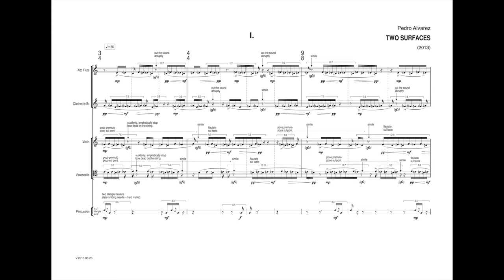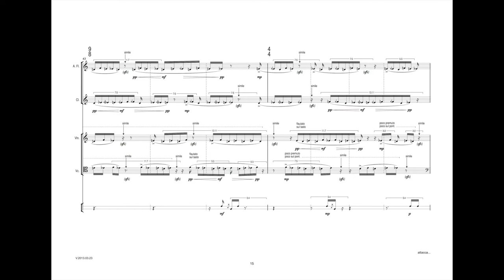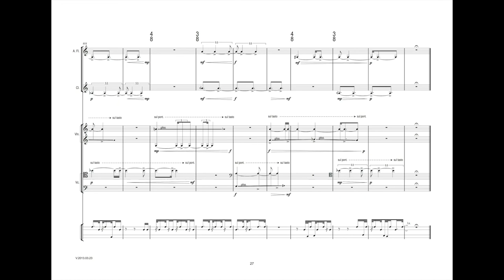Pedro Alvarez - Two Surfaces